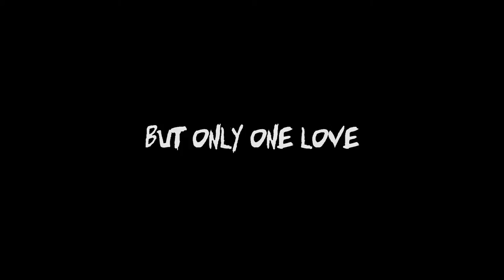Michaël Resin - Point Of No Return (Electro Symphonic Version)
Music video for Point Of No Return (Electro Symphonic Version) performed by Michaël Resin.